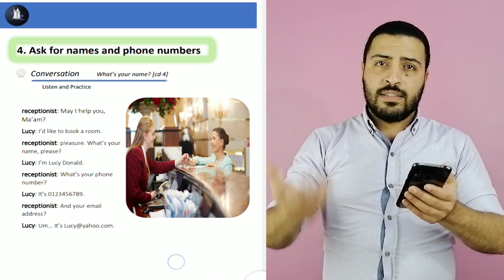مقدمة كورس اللغة الانجليزية الكامل (12 مستوى) |Fouad's English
تقدم القناة سلسلة هادفة من الفيديوهات التى تهدف الي تعليم اللغة الانجليزية للمبتدئين واثراء المعرفة بقواعد اللغة الانجليزية وما يتعلق بها.
اسم البرنامج: كورس اللغة الانجليزية
عدد المستويات: 12 مستوى
لغة الفيديوهات: دمج ما بين العربية والانجليزية الي ان نصل المراحل المتقدمة فتكون لغة الفيديو بالانجليزية
الماتيريال: ماتيريال خاصة بقناة Fouad's English
يُسمح بطباعتها لأغراض التعلم وليس للتجارة.
اللكنة: دمج مابين اللكنتين الامريكية والبريطانية
ماهية الكورس: يبدء الكورس من المستوى المبتدىء الي المستوي المتوسط أو فوق متوسط.
الاربع مهارات: تم مراعاة دمج الاربع مهارات (reading - listening - writing - speaking) داخل المادة العلمية وكذلك في الفيديوهات.
الايام: اوقات عرض الفيديوهات الاحد والخميس من كل اسبوع
هل يشمل الكورس صوتيات ومحادثة؟
نعم. تم مراعاة وضع اجزاء الصوتيات والمحادثات من خلال حياتنا اليومية حتي تسهل علي المشاهد او المتعلم اتقان اللغة الانجليزية في وقت قصير.
لمشاهدة كورس تعلم اللغة الانجليزية للمبتدئين
ولو كنت مهتم بدراسة قواعد اللغة الانجليزية بشكل مستفيض
قم بالاشتراك علي قناتنا حتى يصلك كل ما هو جديد